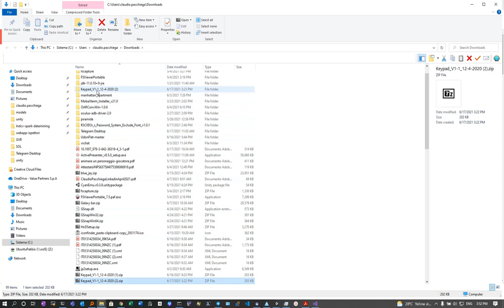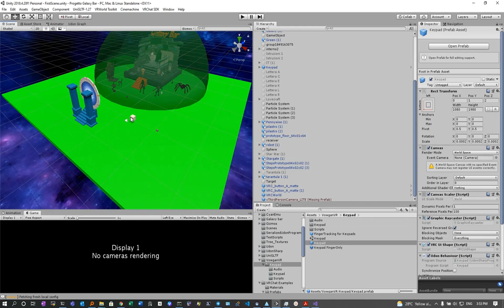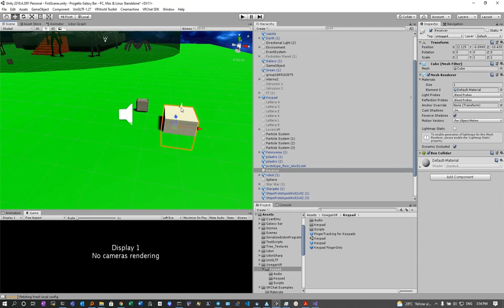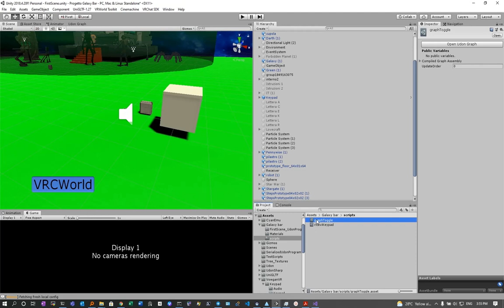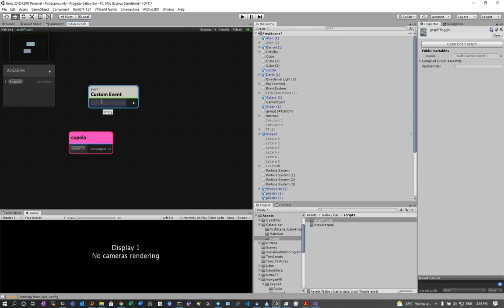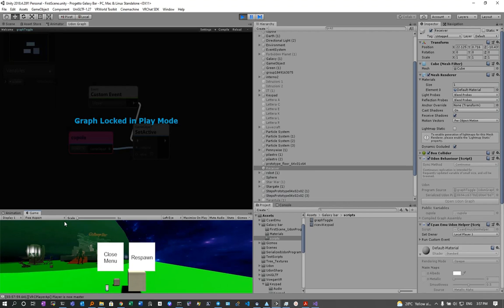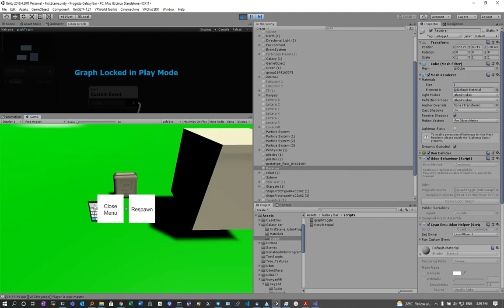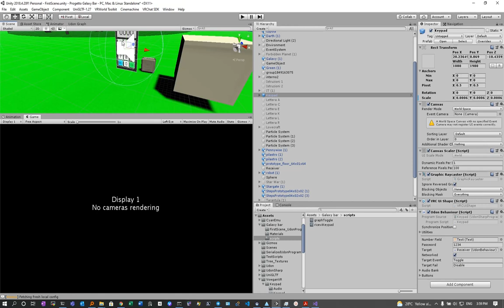U# Prefab Keypad by Vowgan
Come usare un prefab in una escape room in modo che faccia sparire qualcosa quando si introduce la chiave corretta.